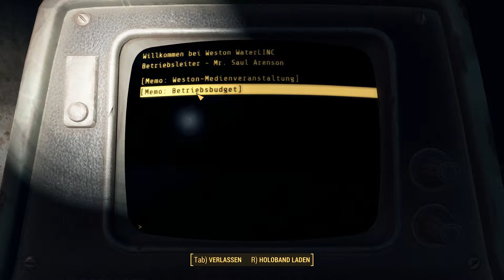Fallout 4 #52 - Nicht gerade Projekt Purity - Let´s Play (HD) (deutsch)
Ich bedanke mich bei dir fürs zuschauen :). Wenn es dir gefallen hat dann like doch das Video und lass ein Abo da um nichts mehr zu verpassen. Dein Grey

Kommentiertes Gameplay von Grey Nortstar 2015.

Fallout 4 von Bethesda Game Studios Nov. 2015.